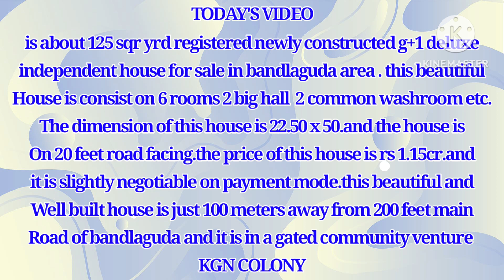125 sqr yrd registered g+1 newly constructed house for sale 100 meters from main road.8555921369